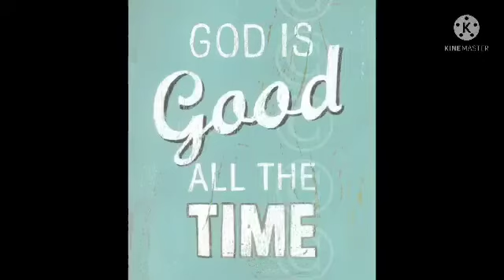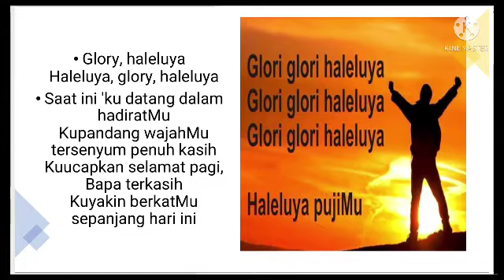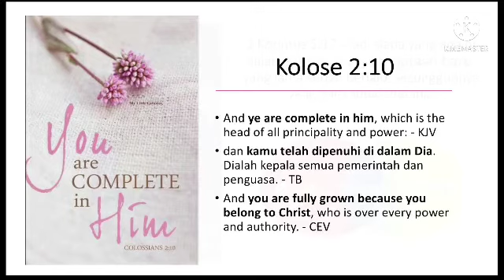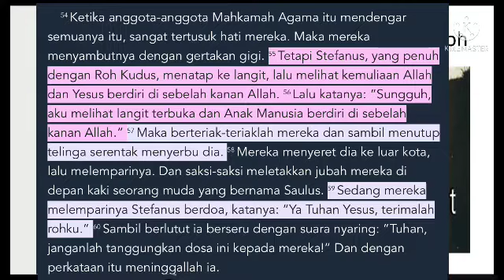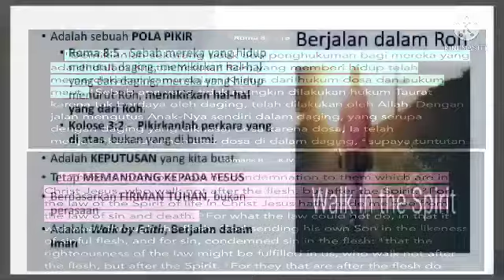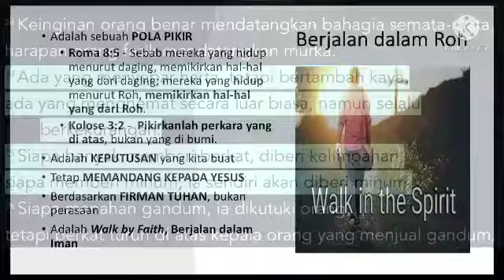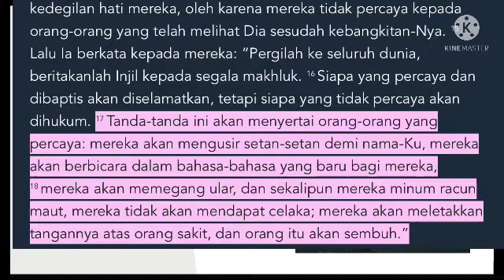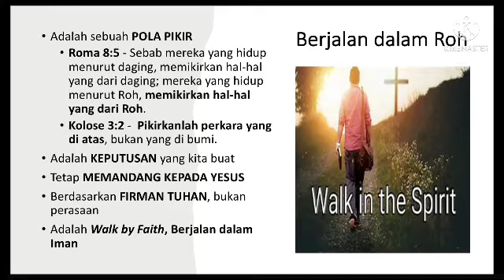Berjalan dalam tuntunanNya